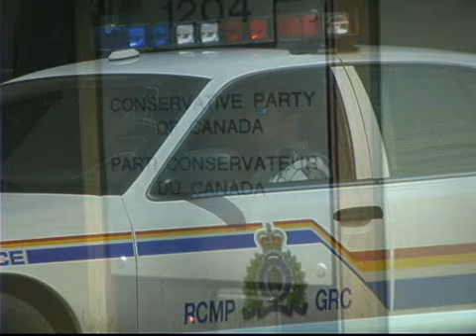Grosse différence ?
Les locaux du Parti conservateur du Canada perquisitionnés par la GRC et sous enquête par Élections Canada. Stephen Harper qui essaie de faire croire que tout est sous contrôle et que son parti n'a rien fait de mal. Ça nous rappelle trop bien le gouvernement précédent.
The Conservative Party of Canada HQ raided by the RCMP and Elections Canada. Stephen Harper trying to convince us that all is under control and that his party did nothing wrong. Such a painful reminder of the previous cheating government.